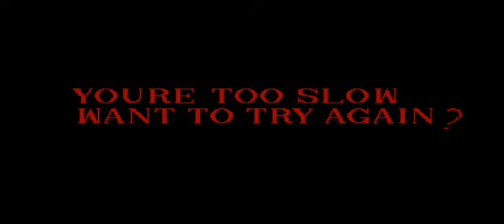Sonic exe NB remake on Android | bad ending!